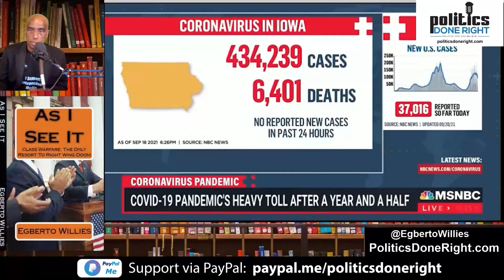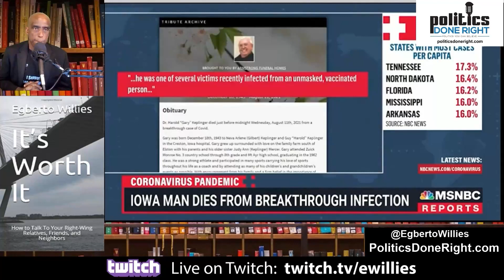A graphic example of the unvaccinated causing the deaths of others indiscriminately.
The wife of a man who dies after both have been vaccinated is justifiably blaming the unvaccinated for killing her husband.